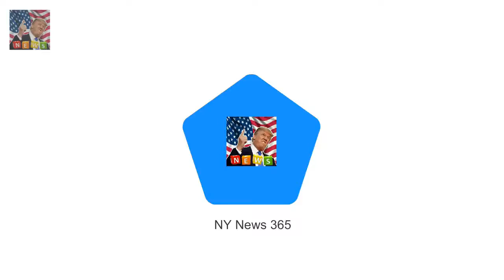Rigby & Peller based in Kensington can no l Queens official lingerie supplier loses royal support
Rigby & Peller based in Kensington can no longer display royal coat of arms Former owner June Kentons tell-all book gave details of Queens bra fittings She claimed Diana accepted lingerie posters to give princes William and Harry The upmarket underwear company that supplied lingerie to the Queen has had its warrant scrapped after a tell-all book gave details of royal fittings

But while Chloe Khan or Chloe Chloe Khan flaunts her surgically enhanced assets on yacht in Dubai :